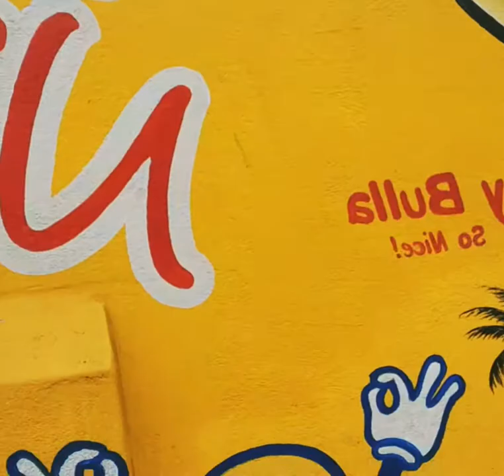I'll never forget today.